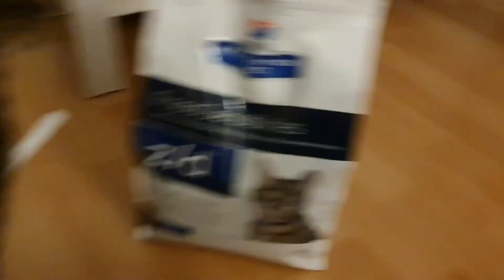Wie intelligent sind meine Katzen? - Brain Mover Intelligenztest | Shivashakti8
Meine Katzen werden heute einem Intelligenztest unterzogen 😅 Sie werden live den Brain Mover testen.
Shila und Milo würden sich natürlich sehr über einen 👍 freuen.

Hier kannst Du den Brain Mover bestellen:

Dieses Cat Activity Fun Board haben wir auch und finden wir klasse:

Den Brain Mover gibt es übrigens auch für Hunde wie ich gesehen habe:

Falls Du das Amazon Produkt über den Link kaufen solltet, werde ich zu einem kleinen Teil an den Einnahmen beteiligt. Es entstehen aber keine Mehrkosten für Dich 😊

Alles was im Video gezeigt wird ist selber gekauft, es handelt sich nicht um bezahlte Werbung oder ähnliches. Es findet keinerlei Marken-Kooperation statt.

Musik Intro/Outro vom Programm Intro Maker:
Halvorsen - Wouldn't Change
Videoschnittprogramm: Video Maker